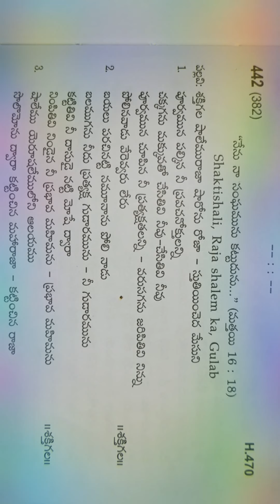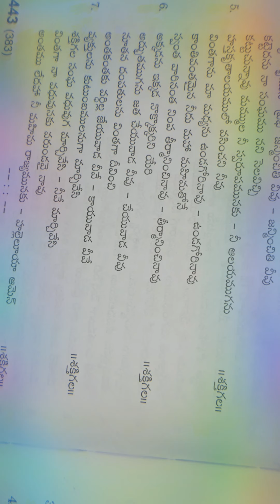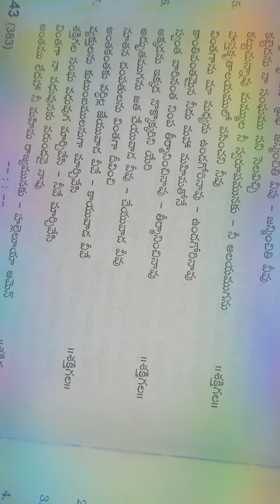శక్తిగల షాలేమురాజ Hebron song 442